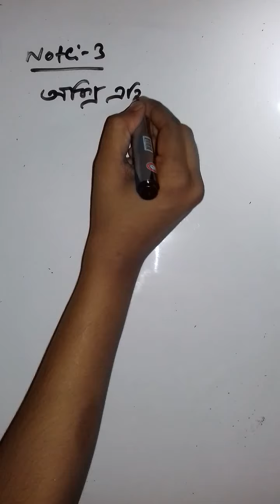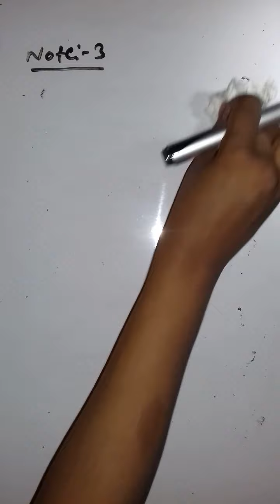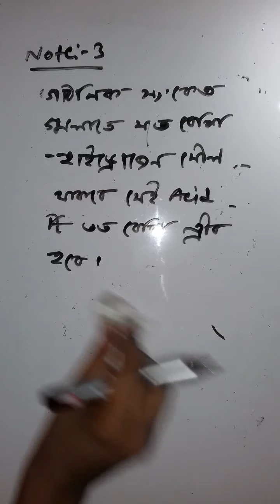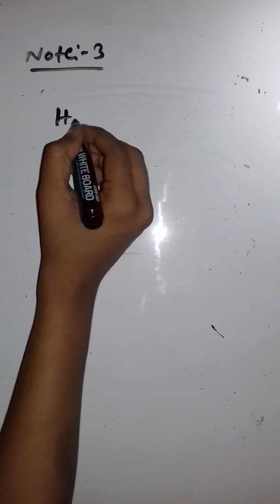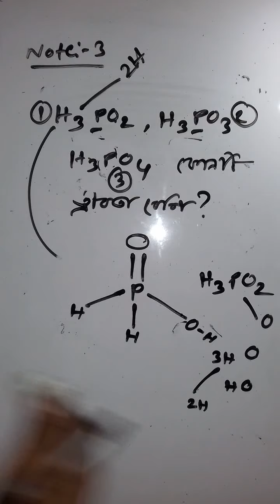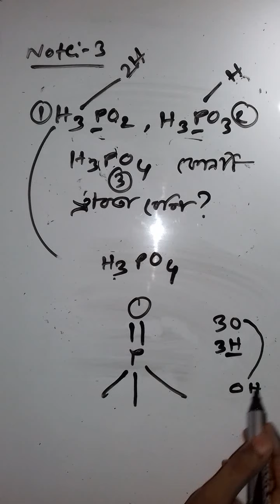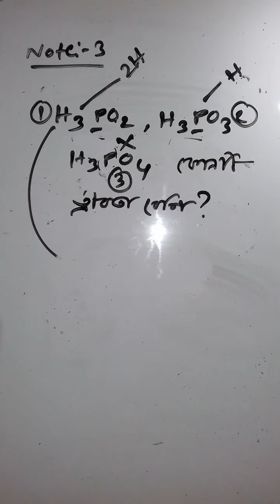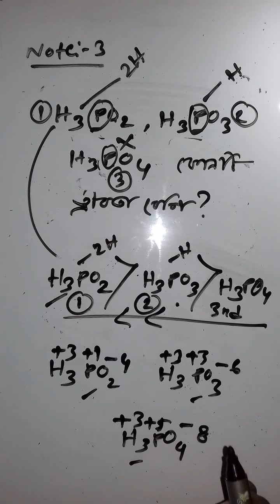রাসায়নিক প্রক্রিয়া।। Rasayonik Prokriya ।। Chemical Reaction ।। Oxo acid ।। Toxic।।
অম্ল _ক্ষারক

HSC & Admission Chemistry tropic of
Acid-base very important such as Oxy acid part 2 Alkali.Phosphoric acid, also known as orthophosphoric acid or phosphoric(V) acid, is a weak acid with the chemical formula H3PO4. It is normally encountered as a colorless syrup of 85% concentration in water. The pure compound is a colorless solid.